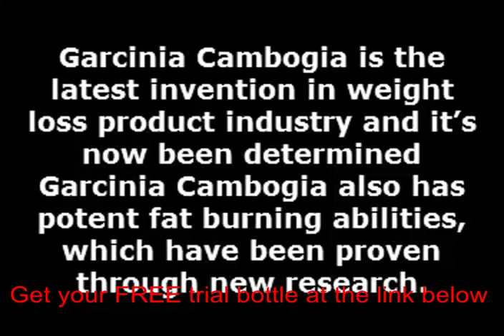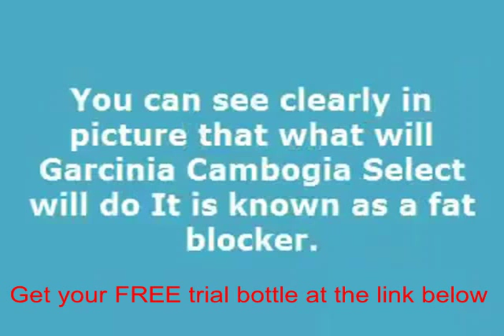Garcinia cambogia products in south africa